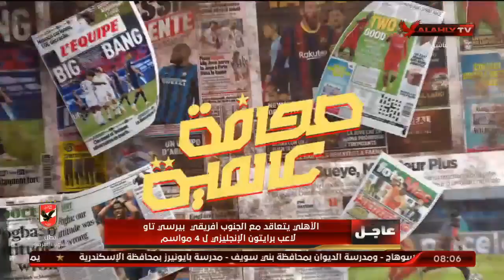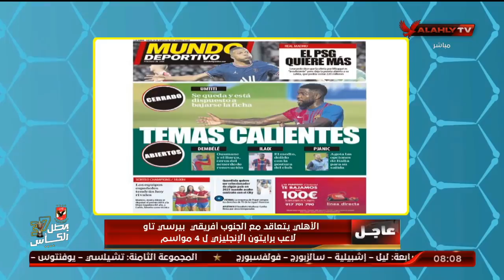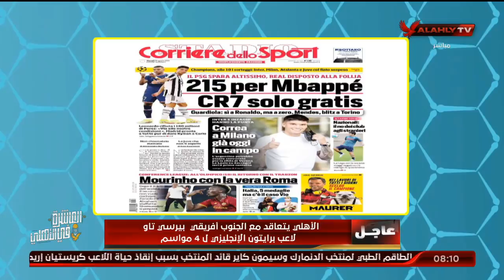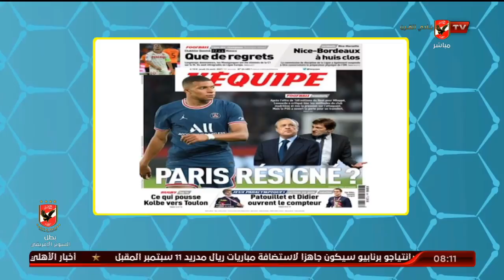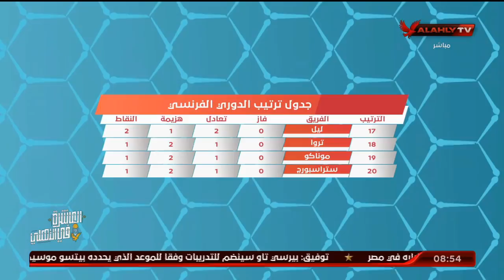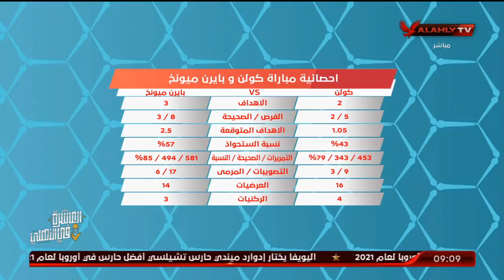الحلقة الكاملة | المحترف مع هاني رمزي | 26-8-2021